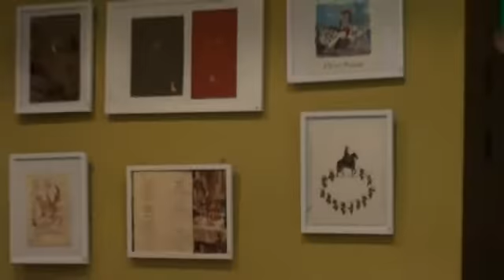Mari Pau Huguet presenta el llibre "el Segrià" d'Enric Ribera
Mari Pau Huguet, periodista de TV3 Televisió de Catalunya, ha presentat, al Centre Comarcal Lleidatà de Barcelona, el últim llibre d'Enric Ribera Gabandé, dedicat a la cuina del "Segrià". També es va fer l'inauguració de l'exposició de "Cartes de Restaurants del Món", compilades per Pilar Rius i el mateix Enric Ribera.